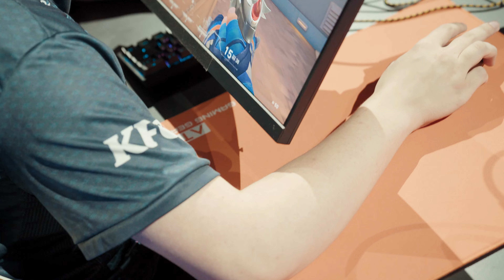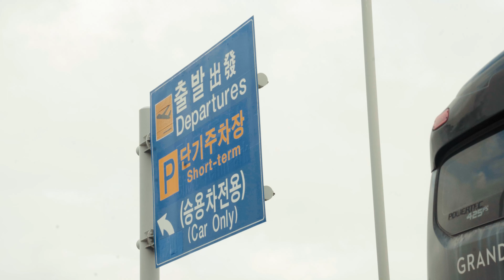EL ULTIMO CAPITULO / Levi de Chill #12